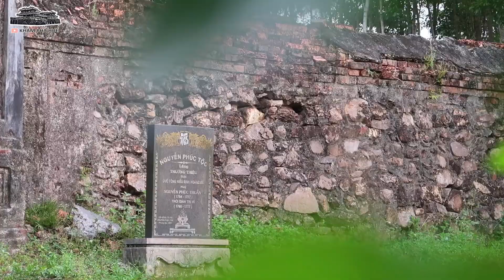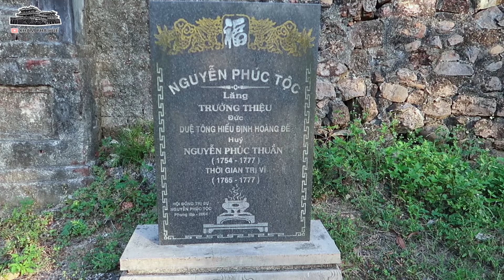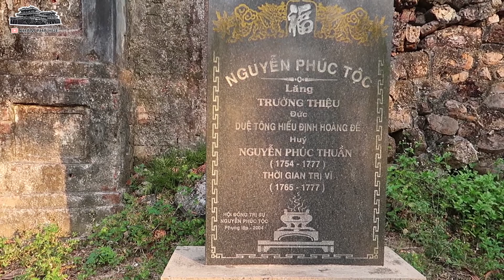(P9) LĂNG ĐỊNH VƯƠNG│LĂNG 9 VỊ CHÚA Ở HUẾ │Khám Phá Huế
✔️ĐỊNH VƯƠNG Nguyễn Phúc Thuần là vị chúa thứ 9 cũng là vị chúa cuối cùng của nhà nguyễn
✔️ông bị nhà Tây Sơn tiêu diệt chấm dứt 9 đời chúa nguyễn ở Huế
✔️kết cục bi thảm khi ông mất mà không có con trai nối dõi